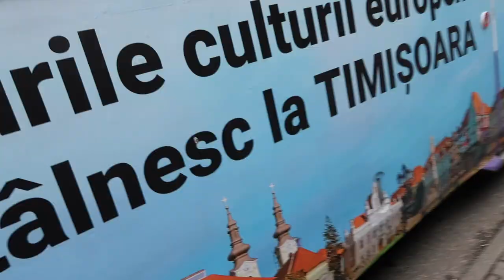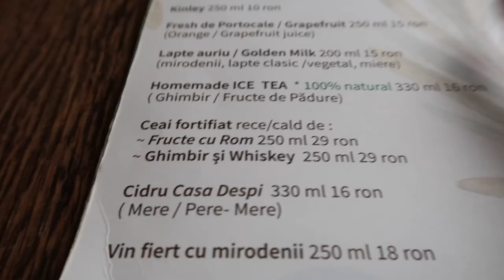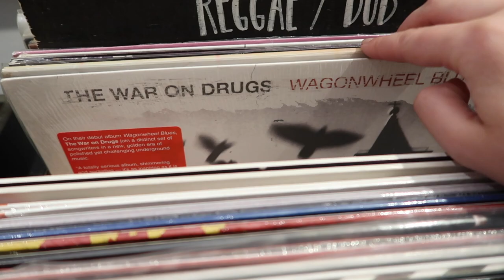Timișoara Vlog| 2nd day in Timisoara| What to visit in Timisoara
Hey guys! Welcome to the last vlog part of Timisoara, probably the best city break I have been to in Romania! I can only recommend it!